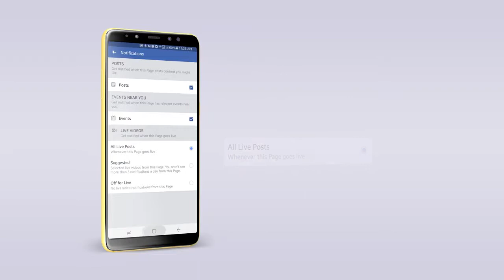Baybe Boy Pich Sophea Khmer Song